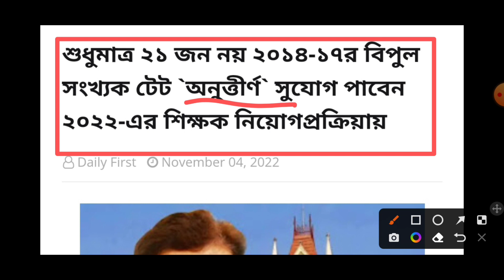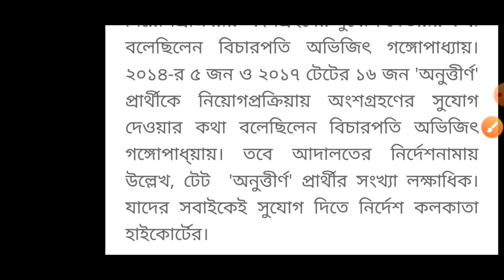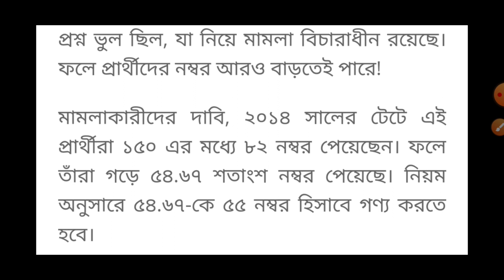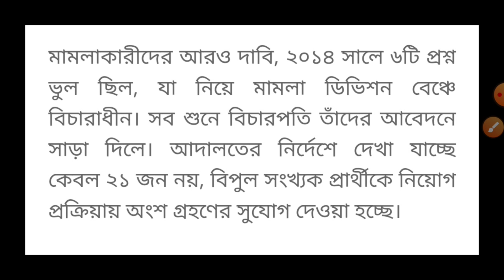।Today primary tet news| primary tet notification update| 2014 tet failed candidate apply interview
primary tet news today l Primary teacher l primary tet news 2014 l primary case update l primary case news today l primary tet news 2017 l primary tet news 2009 l primary court case update l primarytetnewstoday primary primarytet2014 primarycasenewstoday primaryschool primarytet primary2014news primarynotincluded primarytet2017 primarytet2017newstoday primarycourtcaseupdate primarytet2014latestnewstoday primarytet2014updatenews primarynewsmanikbhattacharya manikbhattacharya manikbhattacharyaprimary primaryscam primarytetscam primary2014panellist primary2014courtcaseupdate abhijitganguly primarycourtcaseupdate primarycourtcaseupdatetoday primarycourtcaseupdate primarynewstoday primarynotincluded primarynotincludednewstoday primaryhighcourtcaseupdate primarytetnews primarytetnews2014 primarytetnews2017 primarylatestnewstoday primarycaseupdatenewstoday primarytet2014latestnews primarycase738 primarycourtcaseupdate primary primary primarynotincluded #738 primarylatestupdate primarycourtecasetodaynews primarycourtcasenewstoday_2014 primarycourtcaseupdate primarycourtcaseupdate primarycourtcaseupdate todays_breaking_news todayprimarycaseupdate primarycourtcaseupdate পার্থরসম্পত্তির হিসাব পার্থচাটার্জীরসম্পত্তিরহিসাব primarytetcorruptionnewstoday upperprimarynewstoday slstnewstoday primarycourtcaseupdate primarytet2014latestnews primarytet2014newstoday primarytet2017newstoday primarycourtcaseupdate primarycourtcaseupdate primarycourtcaseupdate primarycasenews wbmscnewstoday hmreqruitmentnewstoday primarycourtcaseupdate primarycasenewstoday primarycourtcaseupdate pannelcancel primarytetnews primarytetnews primarytetnews primarytet2009panellist primarytet2009updatenews primarytetcourtcase primarytetcourtcaselatestnewstoday primarytetscamnews primarytetscamnewstoday primarytetscam2017 primarytetnews2017 primarytet2017newstoday primarynewstoday primarytet2014 primarytetwrongquestion2014today primaryschoolteacher primarytet2017newstoday primarytetnews primarytet2012 primarytet2012news primarytetupdate primarytetupdatenews primarytetnews parthachaterjee arpitamukherjee ONTREND parthachatterjeenewsupdate youtubeontrend parthachatterjeeupdatenews manikbhattacharyaprimary manikbhattacharya ed Youtubeontrending partha_arpita anubratamandal cowsmuggling primarytetnewstoday ssc sscscam arpita_partha_anubrata primarytetnews 🙏video credit-tv9bangla 🙏for latest update do subscribe and press bell icon ❤️👉SUBSCRIBE👈❤️ = Thank you= copyright disclaimer === === === Copyright Disclaimer under Section 107 of the copyright act 1976, allowance is made for fair use for purposes such as criticism, comment, news reporting, scholarship, and research.